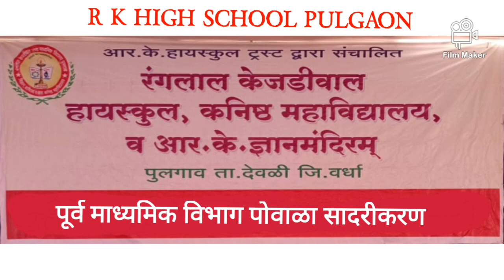R K HIGH SCHOOL PULGAON